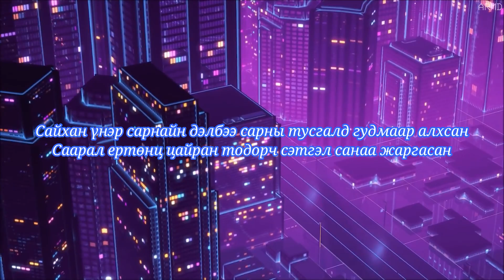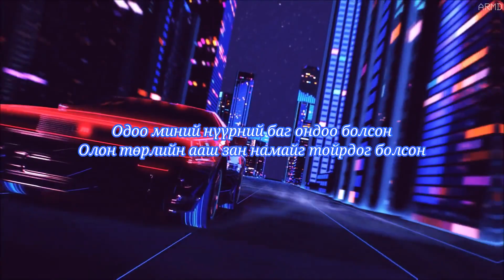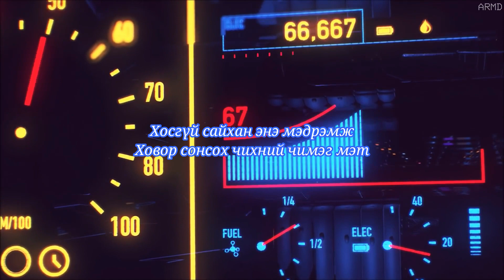Morningstar - Night Sky /Lyrics/Үгтэй/